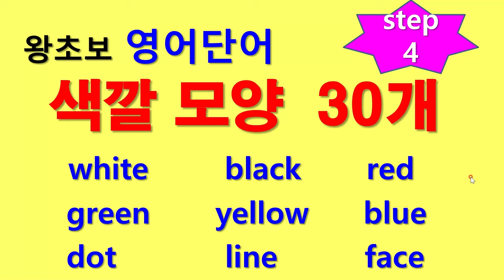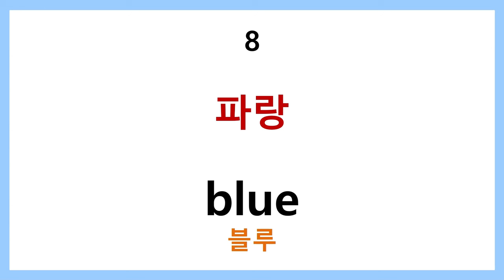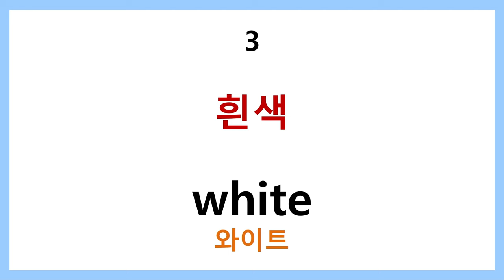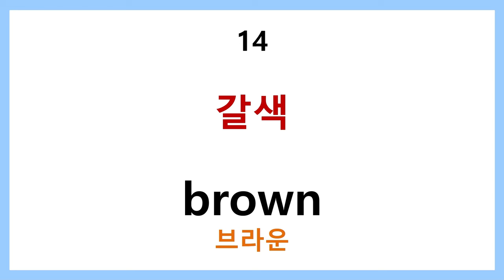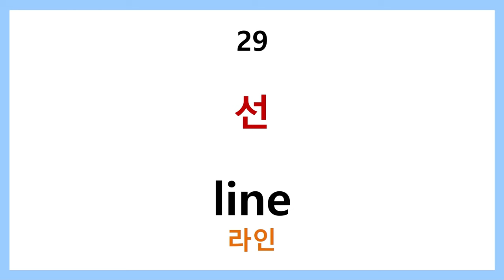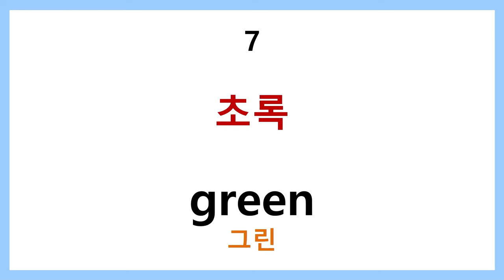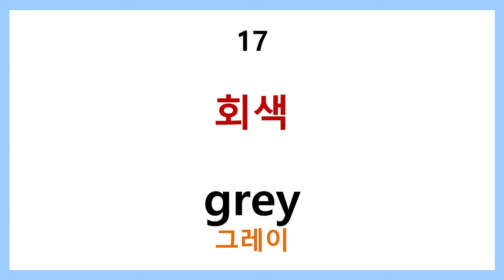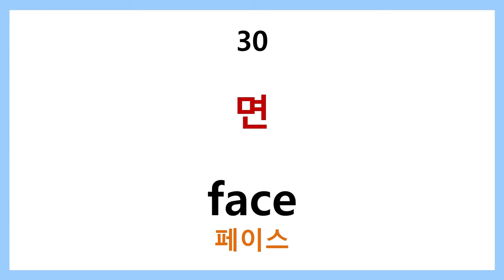왕초보 영어단어 step4 - 색깔, 모양 30개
색깔과 모양은 우리 일상회화에서 기본적으로 많이 쓰이므로 업로드 합니다.